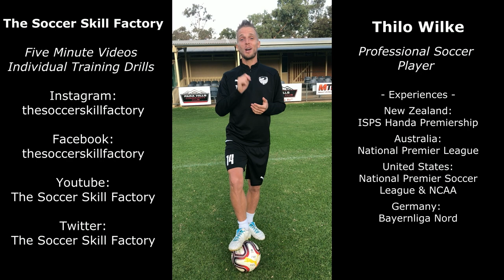Introduction | The Soccer Skill Factory | Episode 1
Fussball | Football | Soccer | Drills | Technik | Skills | Ball | Coaching |

Five minute training videos to improve soccer skill level.

Fünf Minuten Trainingsvideos zur Verbesserung der eigenen Fußballfähigkeiten.